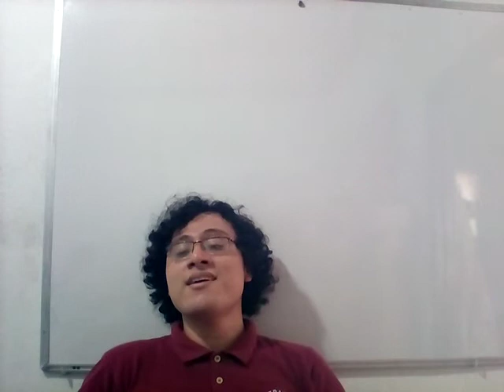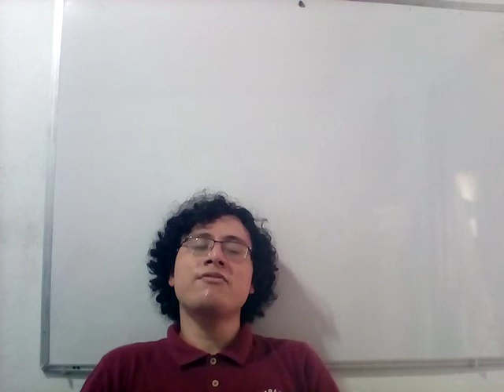If You Want Me from Once (Broadway Challenge) - Octavio Luna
Día 27. If You Want Me del musical Once de 2011.

Una Vez es un musical basado en la película de 2007 del mismo nombre de John Carney. Al igual que la película, la música y las letras fueron de Glen Hansard y Markéta Irglová, incluida la premiada por la Academia  "Falling Slowly". El libreto para el musical fue escrito por Enda Walsh. El musical se estrenó en el Taller de Teatro de Nueva York en 2011, antes de transferirse a Broadway en 2012. La producción recibió once nominaciones al Premio Tony en 2012 y ganó ocho, incluyendo Mejor Musical, Mejor Actor y Mejor Libreto. El musical también ganó el Premio Drama Desk 2012 por Mejor Musical y el Premio Grammy 2013 por Mejor Álbum de Teatro Musical. Desde entonces ha generado una producción en Londres, con una gira por América del Norte que comenzó el 1 de octubre de 2013. En el musical, el elenco también sirve como orquesta. Se utiliza un conjunto minimalista, que incluye una barra en el centro del escenario con sillas alineadas en el escenario hacia la izquierda y hacia la derecha. Los miembros del elenco que salen simplemente se hacen a un lado del escenario y se sientan. Sirven como la orquesta de estas sillas. El bar se usa antes del espectáculo y en el intermedio como un bar funcional para los clientes del teatro.
Once se estrenó en un taller en el Teatro American Repertory en Cambridge, MA, en abril de 2011, antes de su transferencia al New York Theatre Workshop, donde hizo su debut fuera de Broadway el 6 de diciembre de 2011, continuando con previsualizaciones el 15 de noviembre, permaneciendo hasta el 15 de enero de 2012. Bajo la dirección de John Tiffany, el elenco original fue dirigido por Steve Kazee y Cristin Milioti como Guy y Girl, respectivamente. La producción fue nominada para los Premios Lucille Lortel a Mejor Musical, Director Excepcional, Coreógrafo Excepcional, Diseño Escénico Excepcional (Bob Crowley), Diseño de Iluminación Excepcional (Natasha Katz), Diseño de Sonido Excepcional (Clive Goodwin) y Actriz Principal Excepcional. La producción ganó el Premio del Círculo de Críticos de Drama de Nueva York al Mejor Musical.
El musical comenzó a presentarse en Broadway en el Teatro Bernard B. Jacobs desde el 28 de febrero de 2012 y se estrenó oficialmente el 18 de marzo. Kazee y Milioti repitieron sus actuaciones del elenco Off-Broadway. La producción recibió once nominaciones al Premio Tony, ganando ocho, incluido el Mejor Musical. También ganó el Premio Drama League por Producción Distinguida de un Musical para 2011–12. El 7 de octubre de 2014, se anunció que el musical cerraría el 4 de enero de 2015. La producción logró 1.167 presentaciones regulares y 22 presentaciones previas hasta su cierre.
Después de un compromiso limitado en el Teatro Gaiety  de Dublín del 22 de febrero al 9 de marzo de 2013, protagonizada por Declan Bennett (Guy) y Zrinka Cvitešić (Girl), el espectáculo hizo su debut en el West End en el Teatro Phoenix de Londres. Las vistas preliminares comenzaron el 16 de marzo, seguidas de una noche de apertura del 9 de abril. Bennett y Cvitešić repiten sus papeles de la carrera de Dublín. Bennett y Cvitešić hicieron una aparición en The Graham Norton Show de la BBC para el programa televisado el 31 de mayo de 2013. Antes de una entrevista, realizaron "Falling Slowly". El 15 de enero de 2014, el espectáculo se extendió hasta el 4 de julio de 2015. Arthur Darvill reemplazó a Bennett como Guy el 17 de marzo de 2014, repitiendo el papel después de una aclamada carrera en Broadway, y continuó en el papel hasta el 10 de mayo de 2014. [Cvitešić también dejó su papel de Girl el 10 de mayo. David Hunter y Jill Winternitz interpretaron a Guy y Girl respectivamente. Ronan Keating asumió el papel principal del 17 de noviembre de 2014 al 21 de marzo de 2015, cuando cerró la producción.